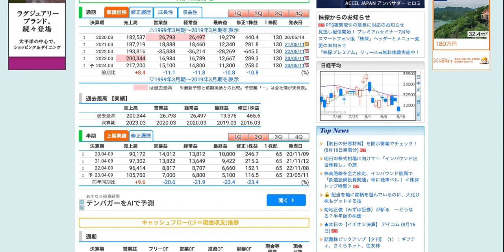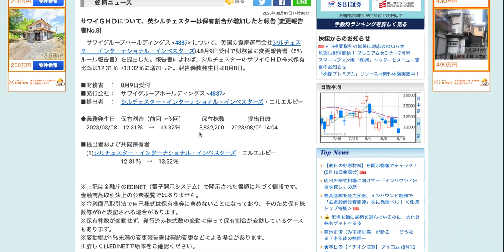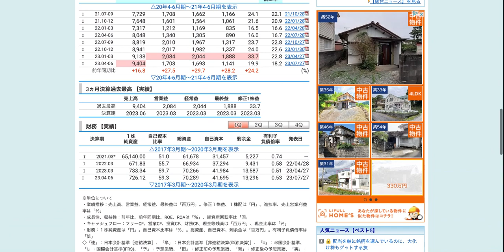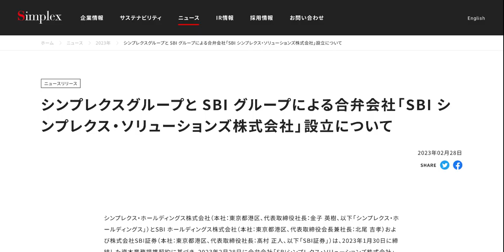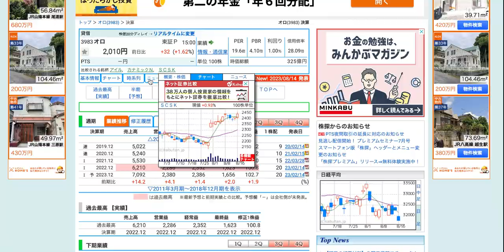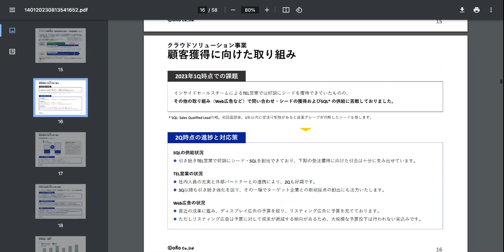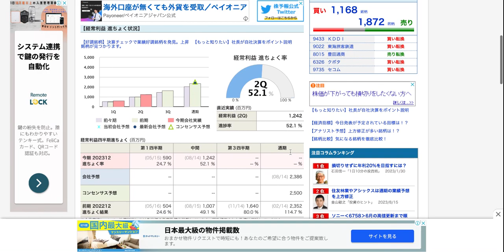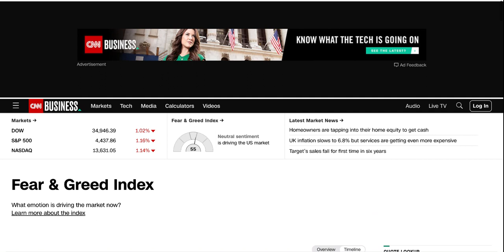【投資HOCKEY】これから上がる時価総額2,000億円以下の厳選３銘柄✨ 決算無事通過でこれから上がるのみ！！メディカル関連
ジワジワ来てるよ
ポーラオルビス 買ってみた✨

千葉銀行 来てるかも！？

２０２３年の要注目セクターの スマスロ スマパチ 関連✨

２０２３年注目銘柄３選
▼過去動画